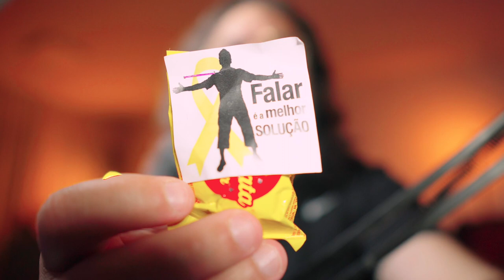SETEMBRO AMARELO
Falar é a melhor solução, saiba detectar pessoas que estão com os sintomas de forte depressão e que podem cometer atos com sérias consequências, esteja atendo, espero que este vídeo possa servir de alerta.

Suporte extensivo de mesa
Suporte articulável de mesa
Ulanzi Falcam F 38 Sistema de Liberação rápida
Luxceo P 200 RGB Led fotográfico a prova d’água
Synco G2 A2 Microfone sem fio duplo profissional
Sokani 60 RGB Canhão de Led
Aputure RGB
Estabilizador Webill S
Cage de aluminio Smallrig para iPhone 13 pro
Alça lateral leve de alumínio Smallrig para o iphone 13 gaiola liberação rápida handgrip 2772